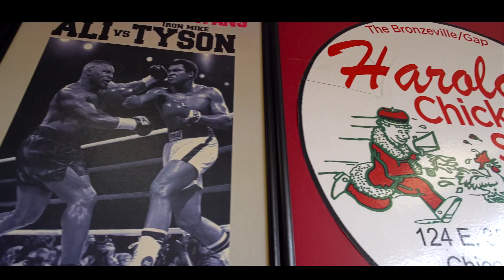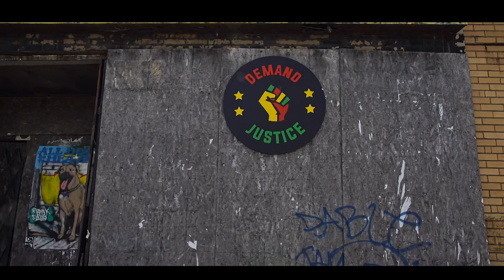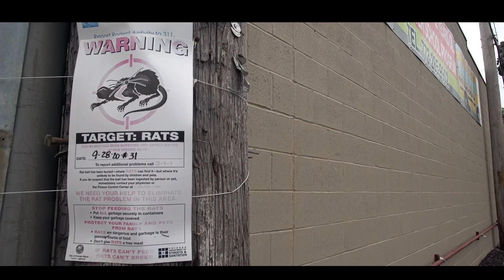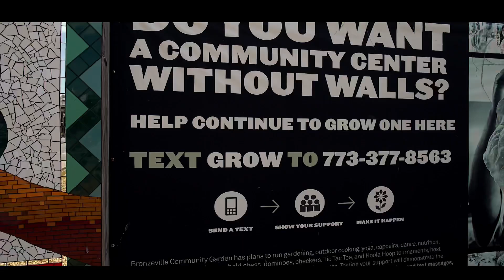IAMGAWD & Custom Made “From Chicago With Hate” featuring Philmore Greene 🎥 by TrillaVision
Music video for “From Chicago With Hate” by IAMGAWD & Custom Made featuring Philmore Greene @TeamLOGtv from the recently released album The Eternal Reflection on the Filthē Analects Recording Company.

Filmed and directed by TrillaVision

MUCH GRATITUDE to Harold’s Chicken #88 in Bronzeville for the hospitality!

IAMGAWD & Custom Made
“The Eternal Reflection”